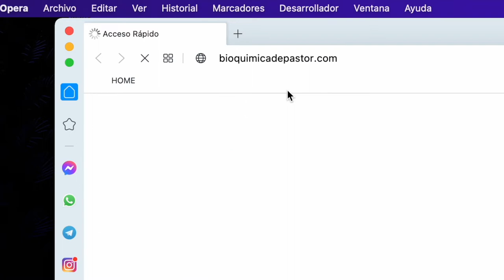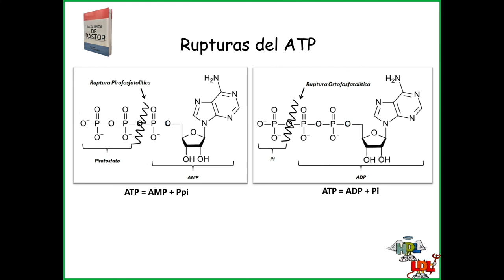Tipos de rupturas del ATP | Bioenergética parte X